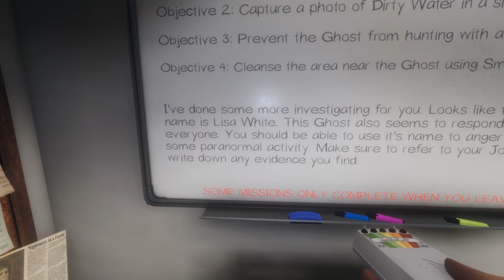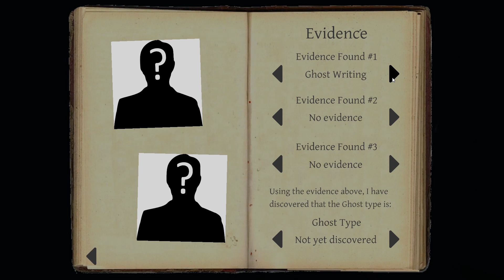HE WENT THROUGH THE DOOR LIKE A GHOST!!!!!!!